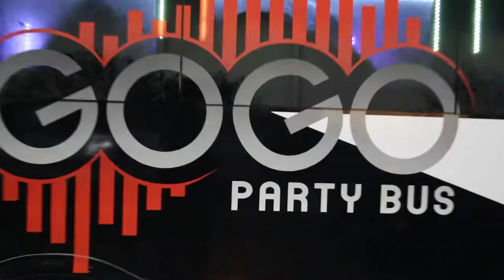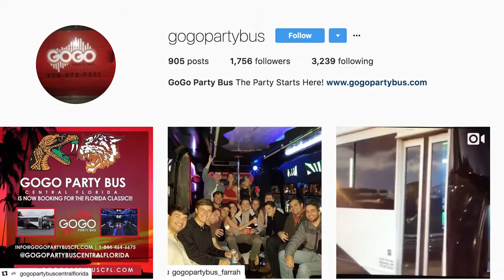GoGo Party Bus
Whether it’s a prom, wedding, birthday party, corporate outing or just a night out on the town; allow GoGo Party Bus to create the excitement and memories you will cherish forever! GoGo Party buses are customized, pristine and state of-the-art party buses are for all ages while offering a safe and enjoyable ride.
All party buses are customize with plush seating and hard wood floors and include:
*Audio/Video Media Center
*iPod/MP3 connection
*DVD/CD player
*Karaoke Machine
*2 TVs
*Comfortable Plush Seating
*Wet Bar
*Club Lighting
*Removable Dancing Pole***
*Wi-Fi and iPad Media Center(Featuring Photo Booth App)